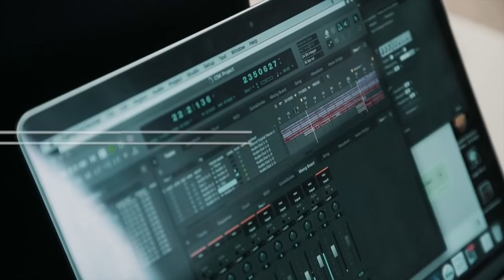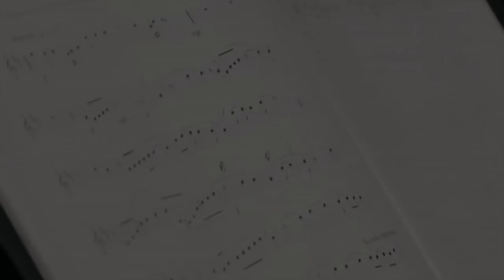Chan Sui Ki (La Salle) College 50th Anniversary MV